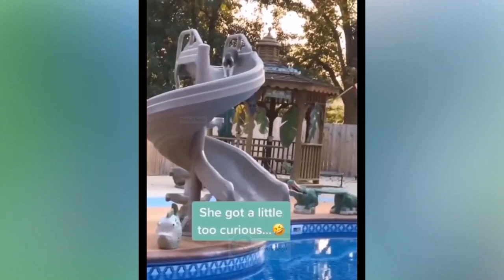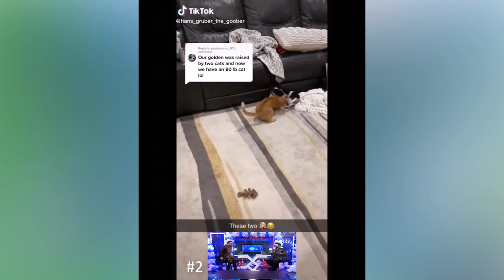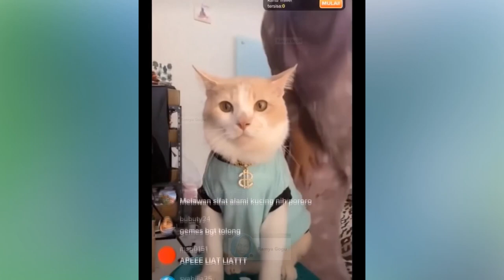funny cat videos - funniest cats and dogs videos 😁 - best funny animal videos 2023 🥰